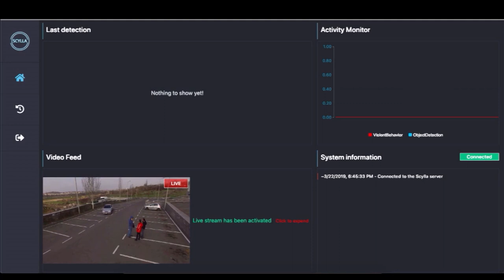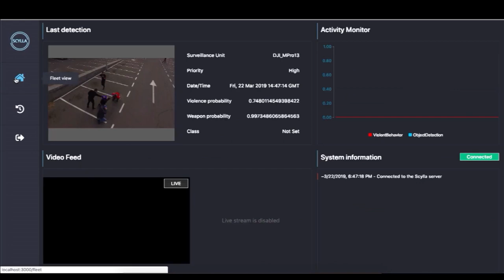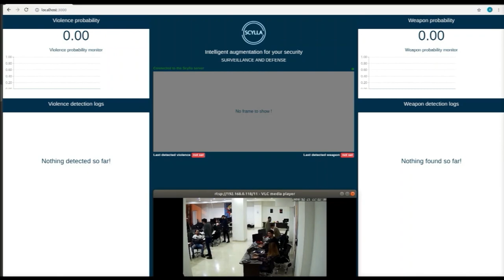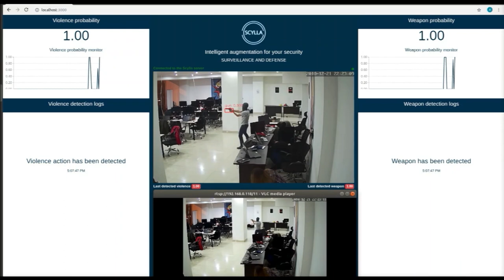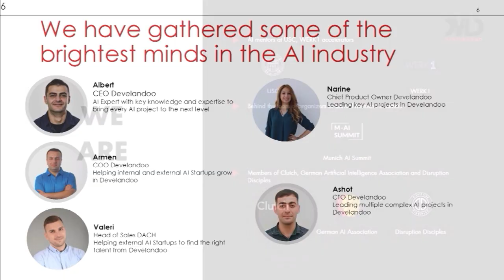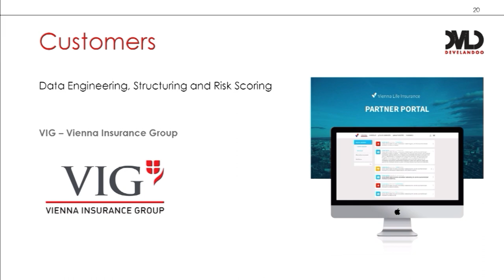Horizon Live with Albert Stepanyan